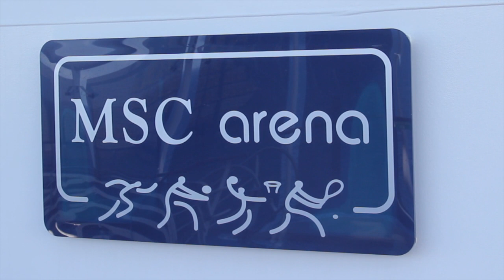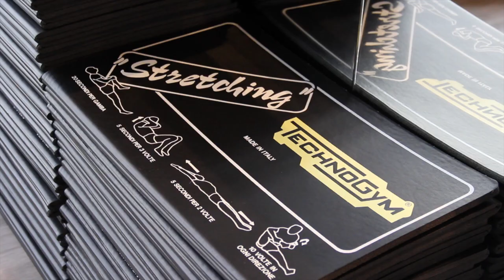MSC Divina: All the Activities on Board! 🚢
Join Kelley Ferro as she shows you all the fun you can have on board the MSC Divina!

Get Lost with Kelley Ferro aboard the beautiful MSC Divina!
The stunning MSC Divina pulled into Miami's harbor in November to start her Caribbean route.
There is so much to do on the Divina, from a waterslide to pools, open air lounges & the spa--you won't want to get off the ship! I sure didn't!